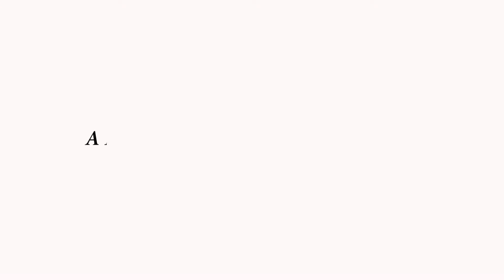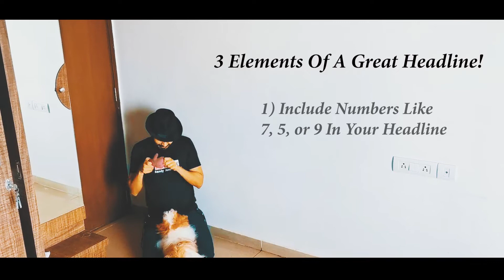Do I HATE Gary Vee?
For a while, I keep getting asked on and off that - Hey, do you hate Gary Vee? Hopefully, this video should answer that question once and for all.

Gary vee aside, in this video, I talk about the cover page for the magazine and what really sells a magazine.

CONNECT-

👍Grab a copy of Karan Dharamsi's 1 Lac Club Formula for FREE

👍 Get Access to Karan Dharamsi's Exclusive Behind The Scene Footage ONLY on Snapchat- Karandharamsi

👍 Want to be a part of our Exclusive Insider Community? Join the Facebook Private Group Today!

👍 Get access to our Advanced Facebook Mastery Online Course for FREE!

📝 📞Have any queries or want to connect to one of our team members?